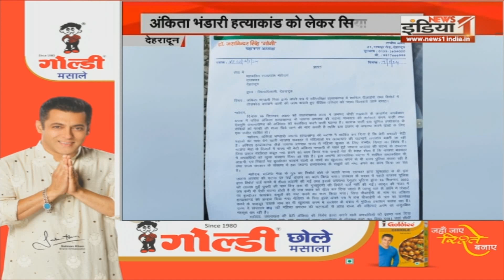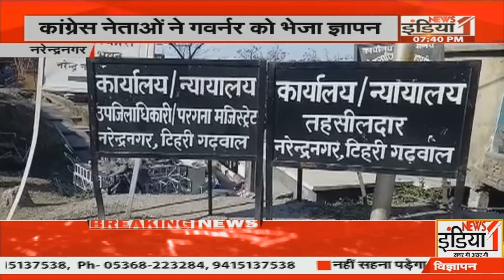Uttarakhand :भगवान Ram के नाम पर भजन संध्या का आयोजन, CM Pushkar singh Dhami होंगे शामिल | Dehradun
Airtel - 350,
Netvision - 219,
RCN - 403,
UCN-223
Alisha Digital- 285
HDS- 127

We are also available on:
MX Player
JIO TV